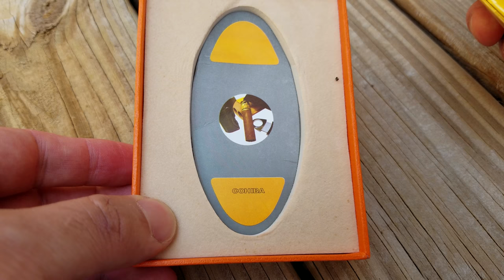Cohiba Cigar Cutter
60 ring gauge
shipped from China